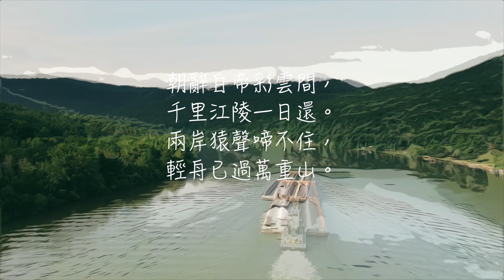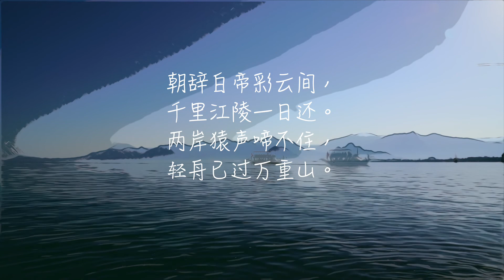9【下江陵】李白 简体 唐诗【桃花依旧笑春风】Tang Poetry （两岸猿声啼不住，轻舟已过万重山。）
9【下江陵】李白
朝辞白帝彩云间，
千里江陵一日还。
两岸猿声啼不住，
轻舟已过万重山。

早上辞别云雾缭绕的白帝城，
远隔千里的江陵一天就到了。
两岸的猿猴声叫啼不断，
一叶扁舟就轻快地驶过山峦重。

独家享看 135张专辑
签购372粉丝俱乐部 请按下此键：

37.2度杂货店 Youtube 粉丝大优惠
每月RM 10（視各國而異）
獨家享看：